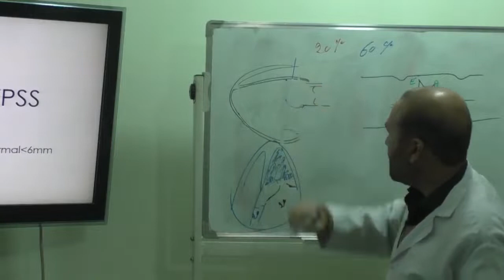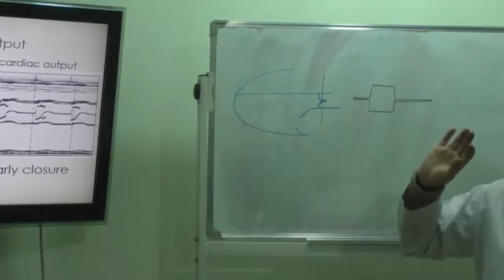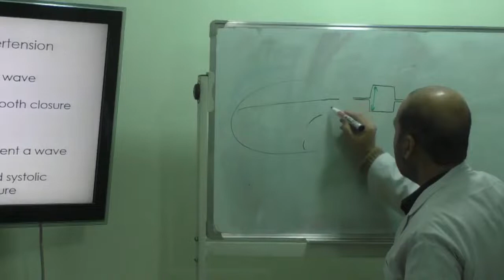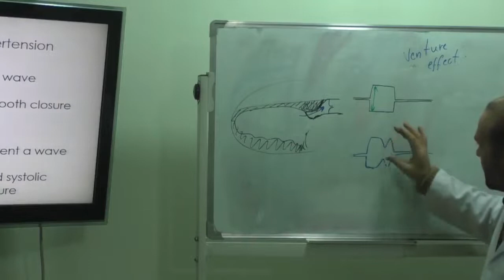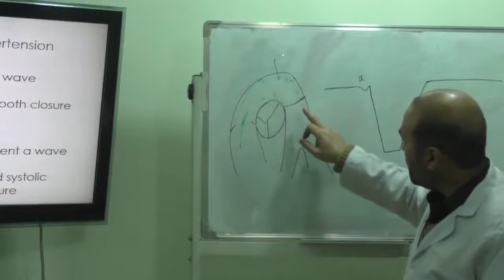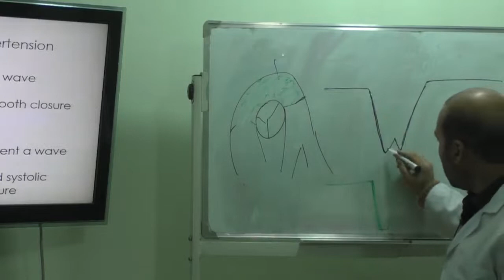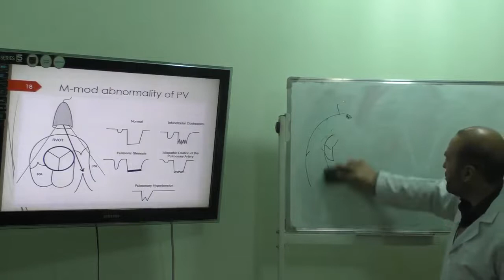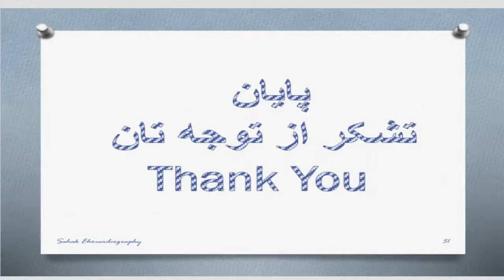24 November 2021